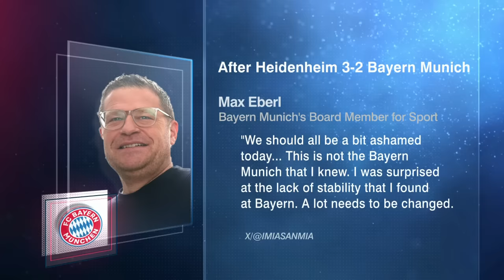A NEW ROCK BOTTOM?! 👀 Bayern Munich fall to Heidenheim, 3-2 😱 | ESPN FC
The ESPN FC crew reacts to Bayern Munich's 3-2 loss to Heidenheim in their Bundesliga matchup.